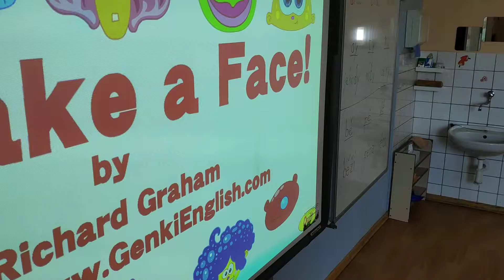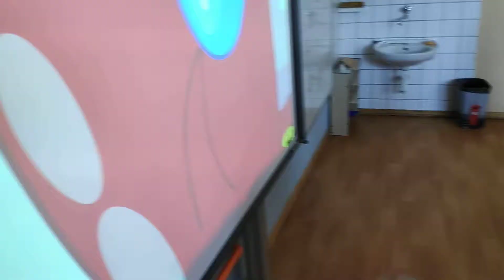1D. Make a face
Put on the eyes, cheeks, tongue,...